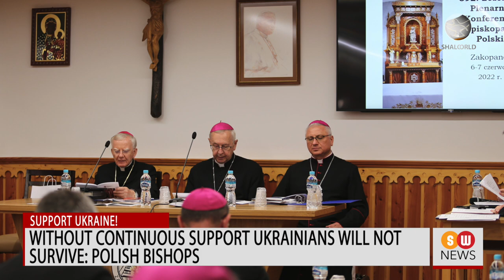Head of Order of Malta passes away || SW NEWS || 537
Pope Francis has mourned the passing of the Lieutenant of the Grand Master, Fra Marco Luzzago, head of the Sovereign Order of Malta.

USA witnesses series of attacks on pro-life pregnancy centers by abortion supporters

Pro-life facilities in the US are coming under attack since the leak of the draft opinion of Supreme Court justices in the Dobbs vs Jackson Women’s Health Organization case early last month.

US House Minority Leader seeks vote on bill to enhance security cover to Supreme Court Justices

In the US House of Representatives, the House Minority Leader Kevin McCarthy of the Republican Party has slammed the assassination bid on Supreme Court Justice Brett Kavanaugh.

European Parliament should not interfere in US judicial affairs: EU bishops

The Commission of the Bishops Conferences of the European Union has expressed surprise over the attempt of the EU’s law-making body to seek a discussion on the abortion debate in the US.

Governor Abbott mobilizes behavior health services for all children in Uvalde

Staying in the US, in the state of Texas, Governor Greg Abbott has taken steps to help traumatized children in Uvalde where 19 school children were killed in a mass shooting last month.

Ancient Church of the East new Patriarch to assume office on Aug. 19

The new patriarch of the Ancient Church of the East Mar, Yakoob Danil, will assume office after the consecration liturgy at St Mary’s Cathedral in Baghdad on August 19, the Feast of the Transfiguration.

Without continuous support Ukrainians will not survive: Polish bishops

During their plenary meeting on Tuesday, June 7th, Polish Catholic bishops said that unless there is continued support, many Ukrainians will not survive.

South Korean Catholic group begins second fundraising drive for Ukraine

In South Korea, a Catholic group, called The One Body One Spirit, has begun its second round of fundraising for Ukrainians affected by the Russian invasion.